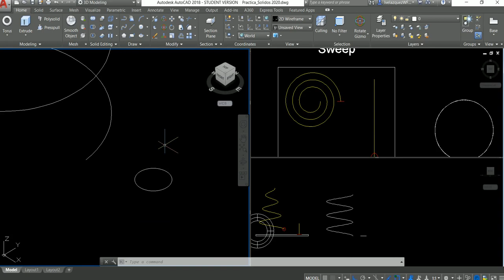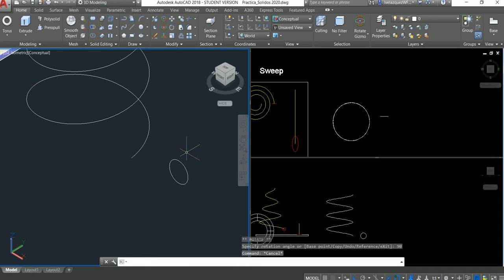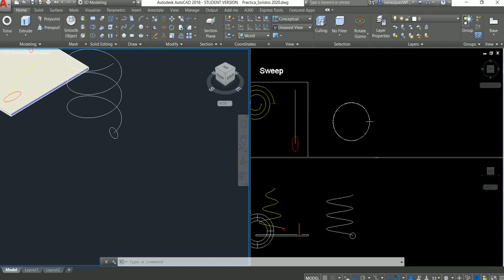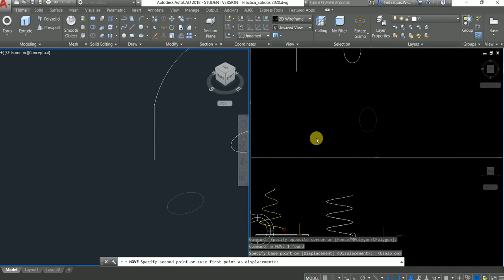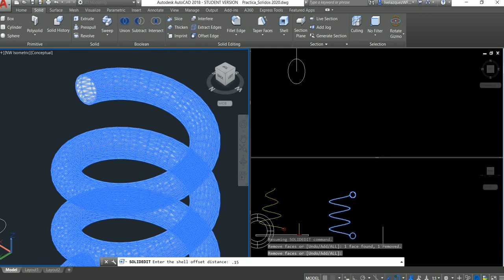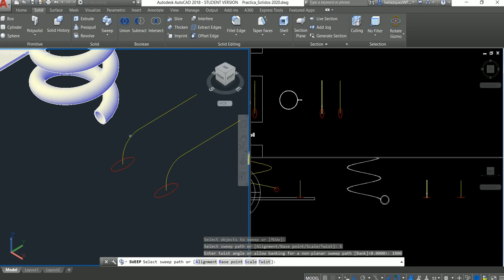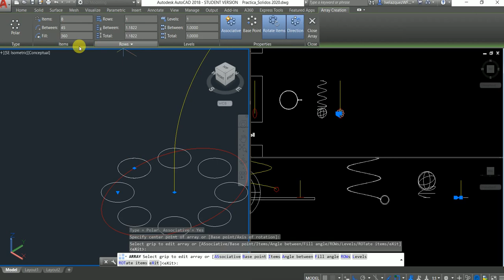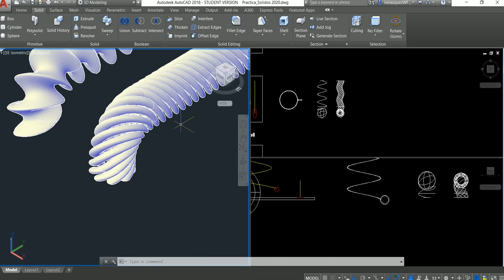Como utilizar el comando Sweep, Helix, Shell en AutoCAD. Dibujar una cuerda en tres dimensiones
Varias formas de crear sólidos utilizando el comando Sweep.
0:00 Preparacion de patron con comando Helix
4:30 Comando Sweep
5:20 Comando Shell
7:30 Otra figura con sweep
8:00 Sweep con twist. Tornillo.
8:40 Modelado de una "cuerda" Sweep con patron de varias figuras.